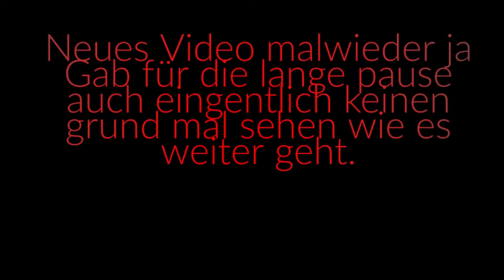Gegen Manchester United im E-Sport Bereich! Gewinn? | Warum ich weg war | Rocket League